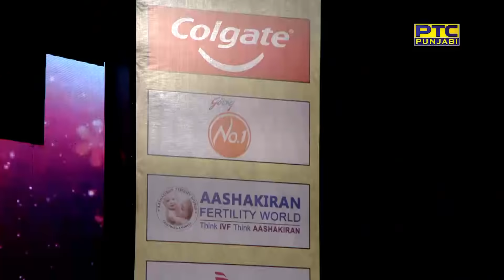Opening Performance | Mani Entertainers | Voice Of Punjab 9 Grand Finale (1/10)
Watch opening performance of Mani Entertainers at Voice Of Punjab 9 Grand Finale Event